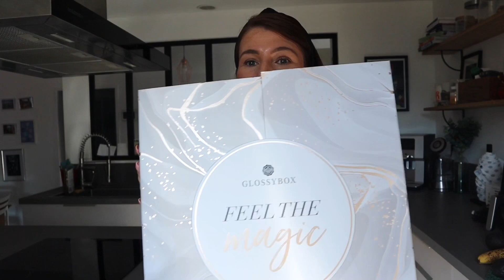Unboxing Calendrier de l’avent Glossybox 2023: plein de pépites makeup, skincare !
Il est arrivé le calendrier de l'avent Glossybox 2023 "feel the magic" d'une valeur totale de 660€.
Il est au prix de 80€ mais si tu es abonné il passe à 70€!

🎄il est MA-GNI-FI-QUE ! 😍